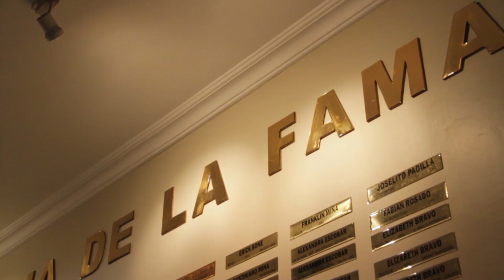Nuevo Logo Comité Olímpico Ecuatoriano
Presentación del nuevo logotipo institucional y comercial del Comité Olímpico Ecuatoriano